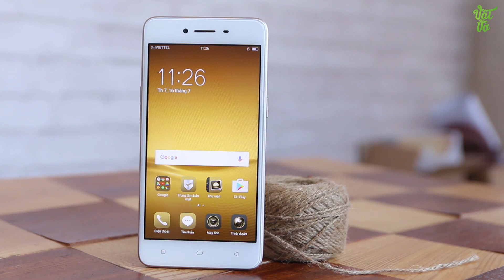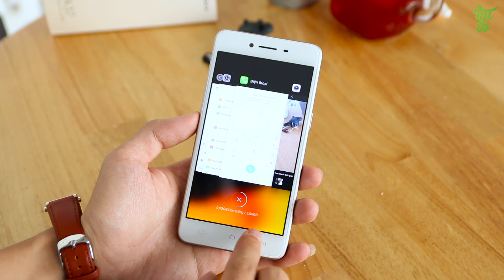Vật Vờ| Mở hộp & đánh giá nhanh OPPO A37 (Neo 9)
OPPO A37 (Neo 9) là sản phẩm được thiết kế với giao diện Sơn Tùng MTP, máy có vi xử lí Snapdragon 410, 2GB RAM và màn hình HD.

- Video Đánh giá, review chi tiết OPPO A37 (Neo 9) chính hãng/xách tay
- Có nên mua OPPO A37 (Neo 9) không?
- Mua OPPO A37 (Neo 9) ở đâu giá tốt, uy tín?
- OPPO A37 (Neo 9) xách tay ở đâu giá rẻ, uy tín, chất lượng?
- Video Mở hộp OPPO A37 (Neo 9) hàng chính hãng/xách tay
- Video Đánh giá, review chi tiết OPPO A37 (Neo 9) hàng chính hãng, chất lượng
- Video Đánh giá chi tiết camera OPPO A37 (Neo 9)
- Video Đánh giá chi tiết thời lượng pin OPPO A37 (Neo 9)
- Video đánh giá chất khả năng chơi game OPPO A37 (Neo 9)
- Giá tiền, giá bán xách tay/chính hãng của OPPO A37 (Neo 9)
- Mua OPPO A37 (Neo 9) ở đâu rẻ nhất được tặng kèm cái gì
- Mua OPPO A37 (Neo 9) rẻ nhất Hà Nội/Hồ chí Minh
- Hướng dẫn sử dụng OPPO A37 (Neo 9)
- Các tính năng nổi bật, đặc biệt, hữu ích trên OPPO A37 (Neo 9)
- Hướng dẫn mua/kiểm tra/check OPPO A37 (Neo 9) cũ/2hand/second hand/qua sử dụng
- OPPO A37 (Neo 9) bền, tốt, cảm ứng mượt, camera chụp đẹp không?
- Review OPPO A37 (Neo 9)
- What new on OPPO A37 (Neo 9)
- Shoud i buy OPPO A37 (Neo 9)
- Where to buy OPPO A37 (Neo 9)
- Battery test/Game test/Camera test/review OPPO A37 (Neo 9)